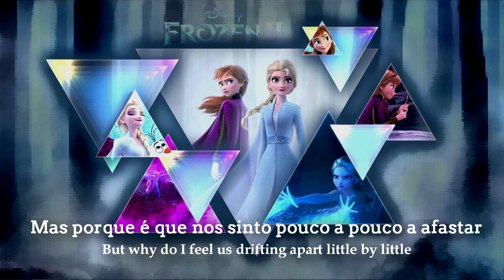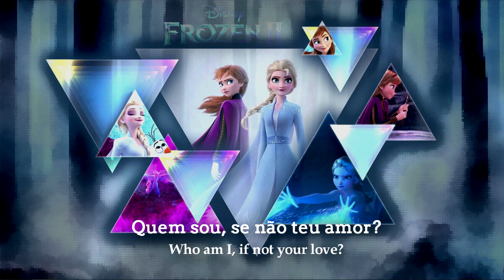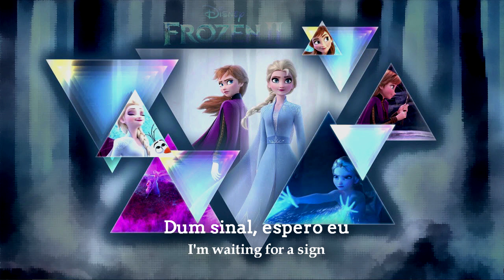Frozen 2: Lost In The Woods || EU Portuguese (S&T)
Sung by Filipe Gonçalves